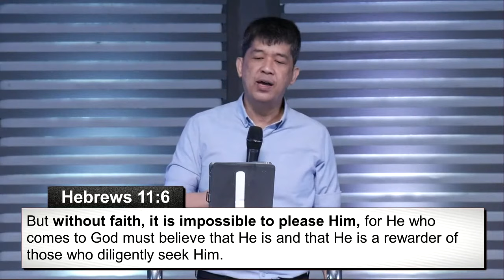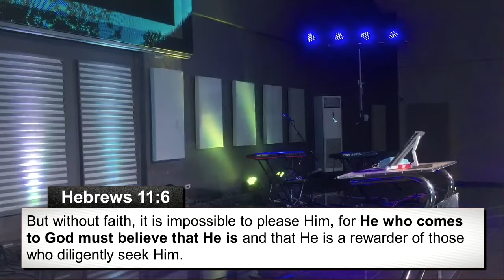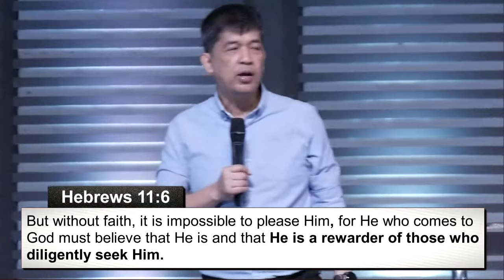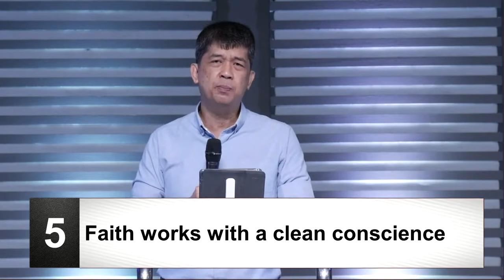FAITH THAT WORKS PART 3 | Rev. Ito Inandan | JA1 Rosario